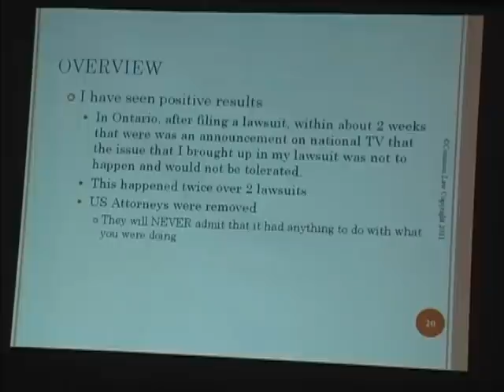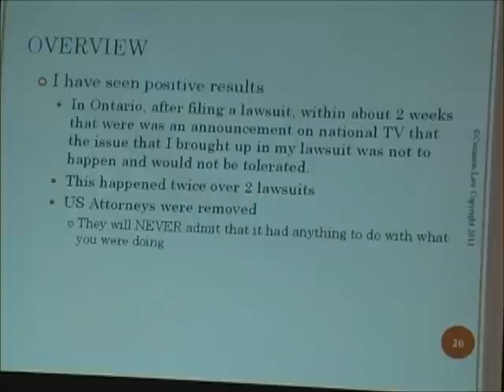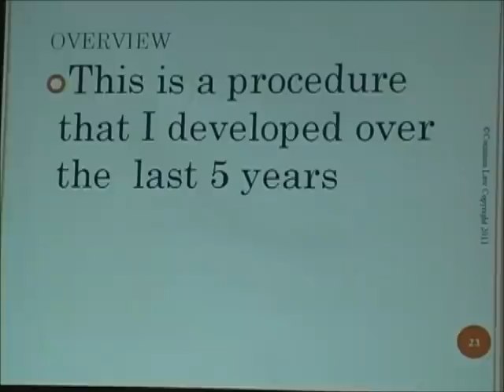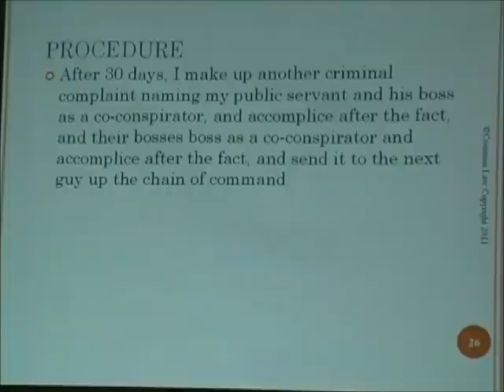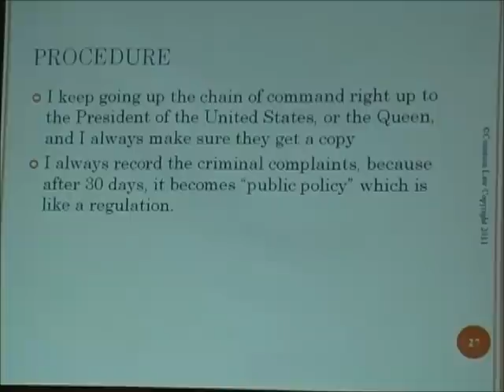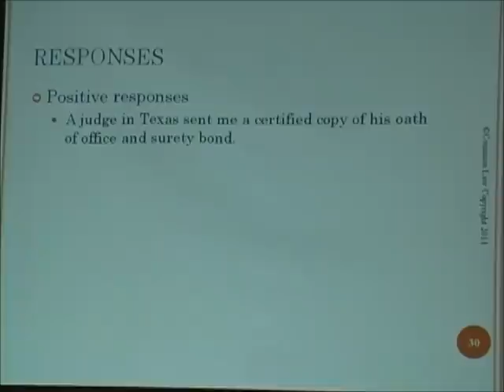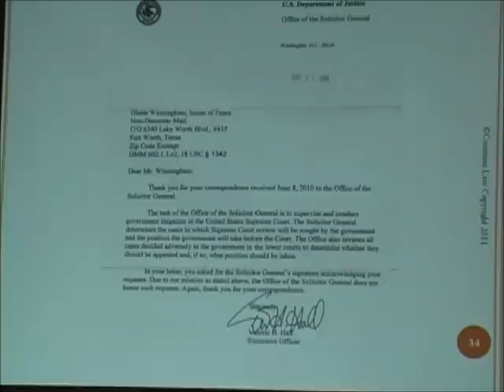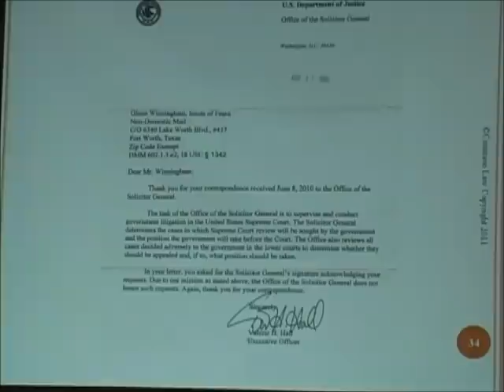Asserting Sovereignty Garland Texas April 2011 vol 2 of 7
How to assert your sovereignty, in a way that they have to acknowledge, and some court cases.